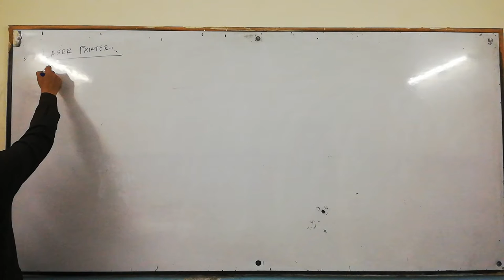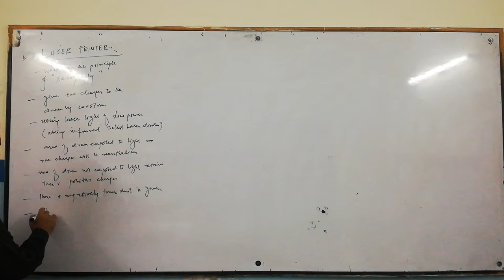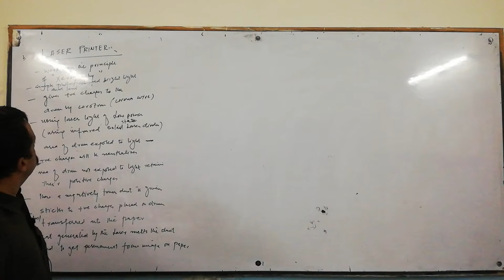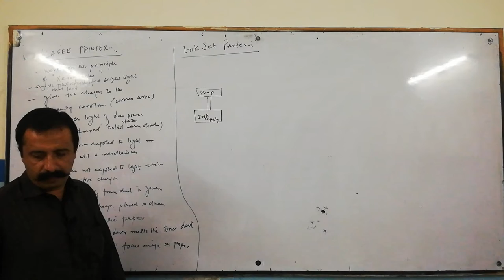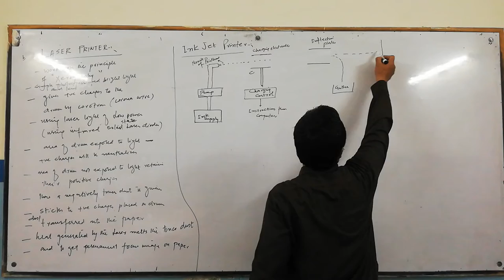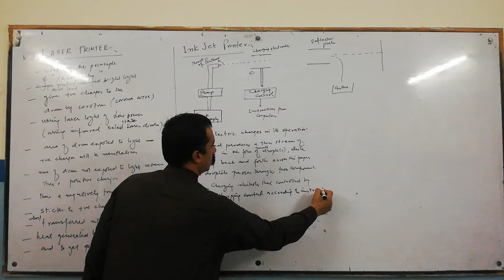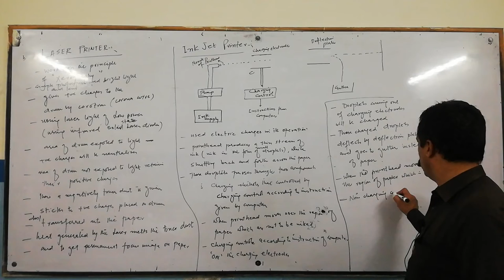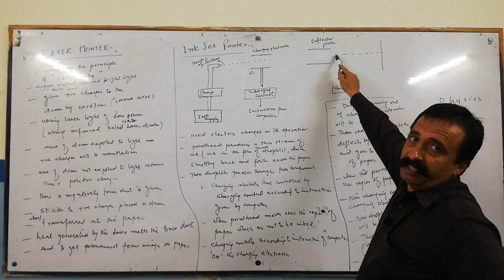CHAPTER 11,LASER PRINTER,INKJET PRINTER,HSSC II,LECTURE 7